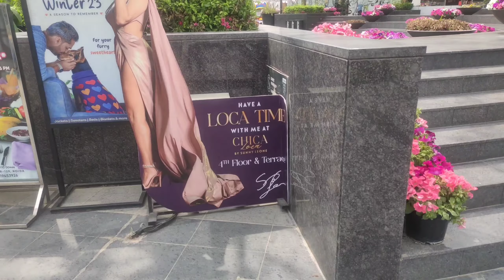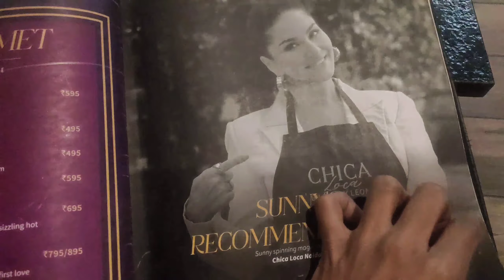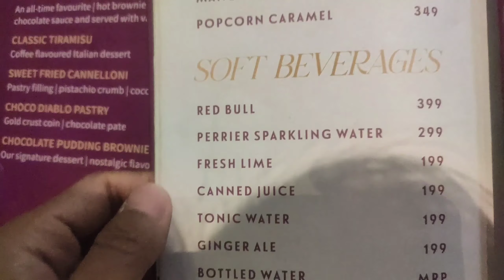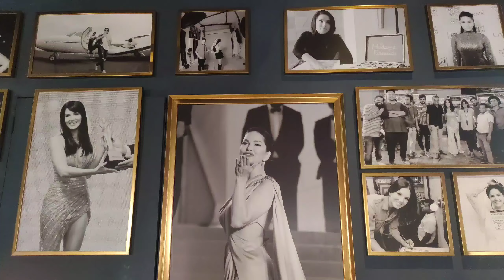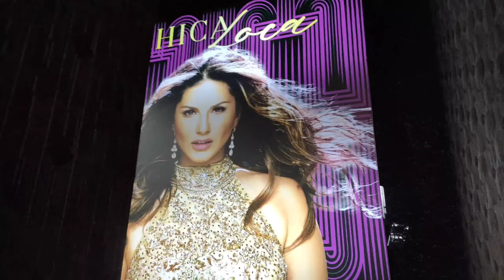I went to Sunny Leone Bar/Restaurant In Noida Delhi NCR || Guilui Panmei 2024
Location :- 4th Floor, Plot Number-C3, One29, E1, Noida-Greater Noida Expy, above Gulshan, Sector 129, Noida, Uttar Pradesh 201301

If you see this just know that you're beautiful 😍 and i love you 😘